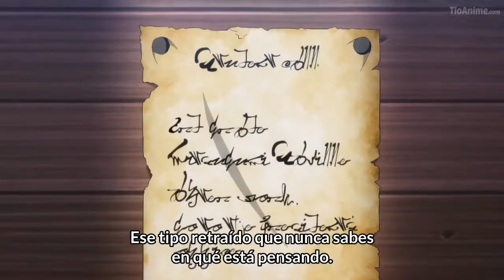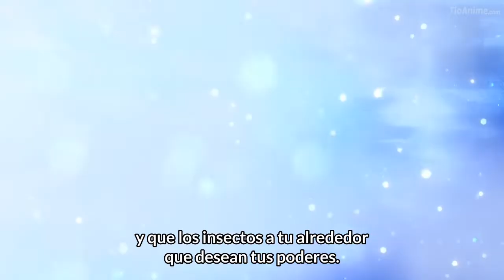The Dawn of the with [ AMV ] Alan Walker - Walkerverse [NigtCtore]